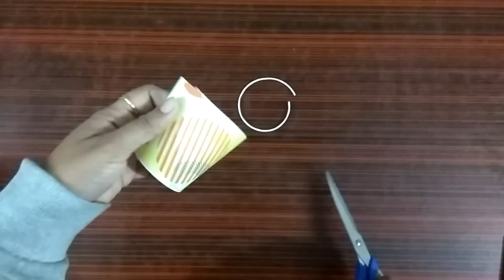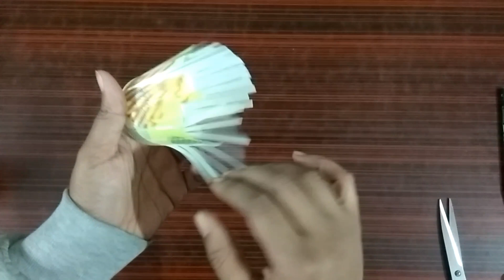DIY /// PAPER CUP FLOWER CRAFT IDEAS /// PAPER FLOWER FOR KIDS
MATERIAL :-
1. CARDBOARD
2. NEWSPAPER
3. A4 COLOUR PAPER
4. CUP PAPER
5. FRABIC COLOUR
6. DECORATION